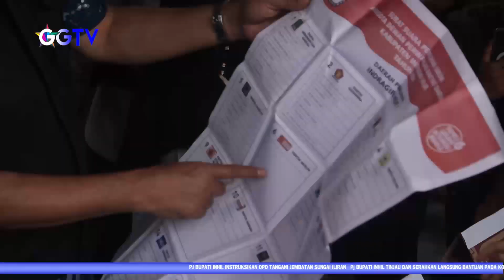USAI NYOBLOS, PJ BUPATI INHIL HERMAN LAKUKAN MONITORING KE SEJUMLAH TPS DI KECAMATAN TEMBILAHAN DAN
Program Acara : Inhil News
Lokasi : Tembilahan
Kameramen: Popi Andriko
Editor: Wahyudi Rahim